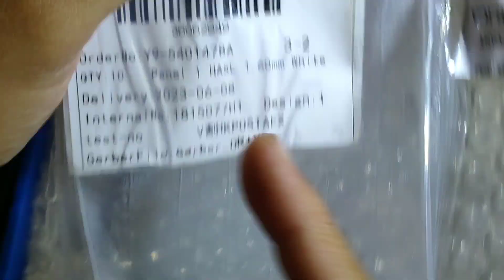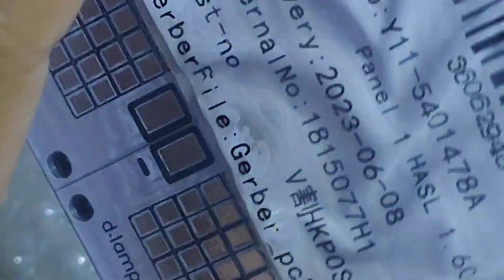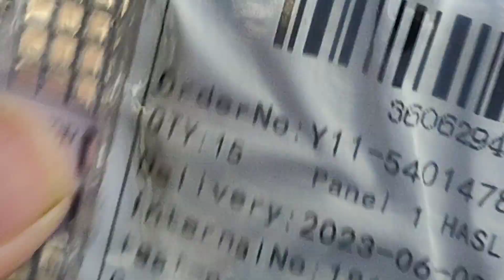BERKUALITAS !! UNBOXING PAKET DARI JLC PCB